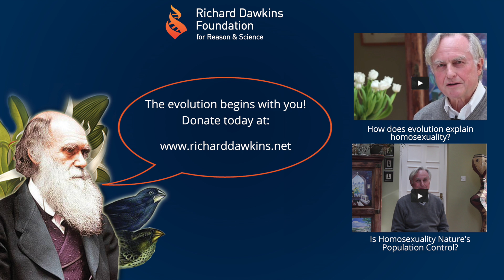Darwin Day Questions Is every offspring a 'slightly new' species?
Richard Dawkins answers your questions about evolution in honor of Darwin Day 2015.

“Is every offspring a 'slightly new' species? how does this work?”

Edited by Stephanie Renee Guttormson